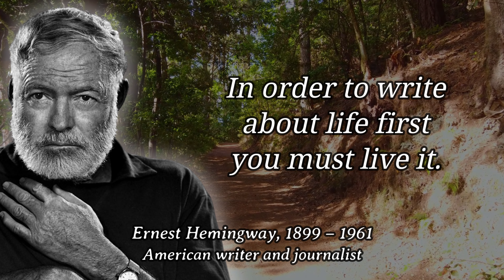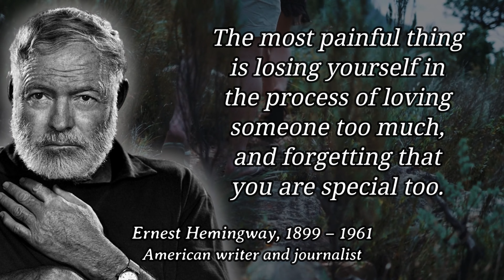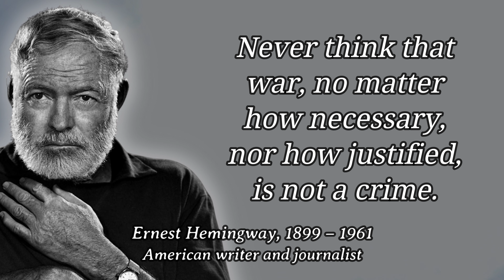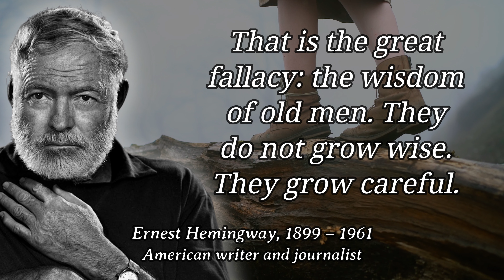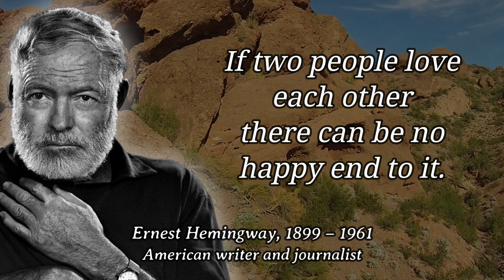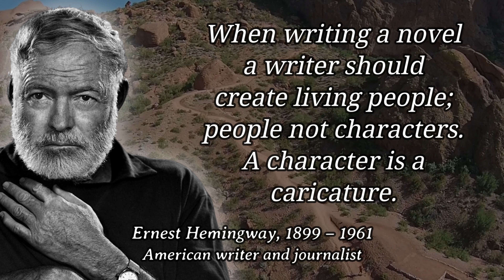35 Unforgettable Quotes From Ernest Hemingway, A Literary Legend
👉 This video opens the mesmerizing world of literary genius Ernest Hemingway and delves deep into the profound wisdom and timeless allure of Hemingway's most memorable quotes. We hope that these quotes give you food for thought and bring positive changes to your life 🌈.

👍 If you enjoyed this video we would appreciate if you could give it a thumb up or even share it with your loved ones.

❓Let us know which quote resonated with you the most in the comments section.  We're excited to hear from you. 😉

Ernest Hemingway, born in 1899, was a highly influential American writer known for his concise and powerful prose. His experiences as an ambulance driver in World War I and his time spent in Paris influenced his writing style. Hemingway's novels, including "The Sun Also Rises," "A Farewell to Arms," and "For Whom the Bell Tolls," explored themes of war, love, and the human condition. He was renowned for his spare, direct writing style and his adventurous, larger-than-life persona. In addition to his fiction, Hemingway worked as a war correspondent during the Spanish Civil War and World War II. Despite his literary success, he struggled with personal demons, including depression and alcoholism, and tragically took his own life in 1961. Hemingway's legacy as one of the greatest American writers of the 20th century endures through his enduring works, which continue to captivate readers worldwide.